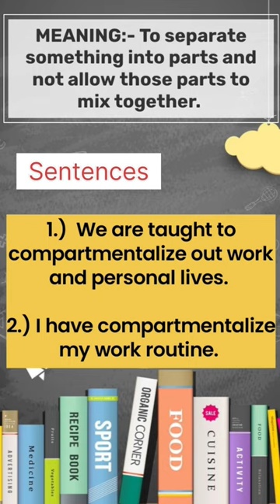compartmentalize shorts youtubeshorts shortsvideo shortsfeed learnenglishwithadvika grammar